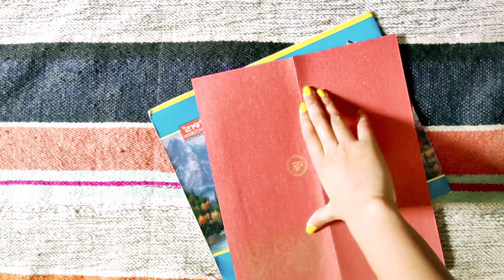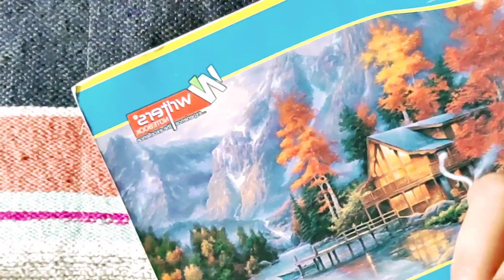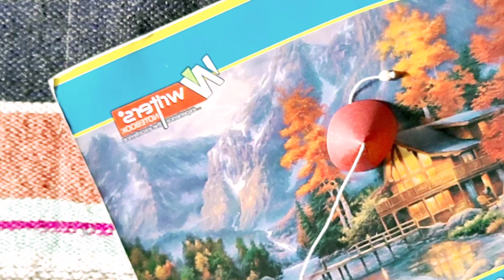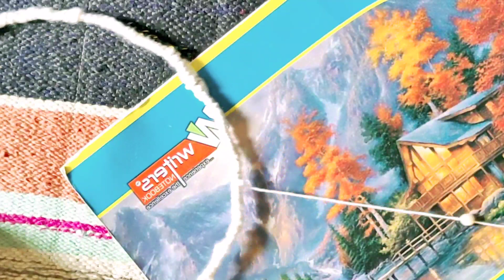DIY - How To MaKe Beautiful Jhumar With Wedding Cards!! Make Beautiful Jhumar !! Wedding Cards Craft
Wedding Cards Craft
How to make jhumer with wedding Cards
Make Beautiful Jhumar at home
Home Decoration idia with Waste Wedding Cards